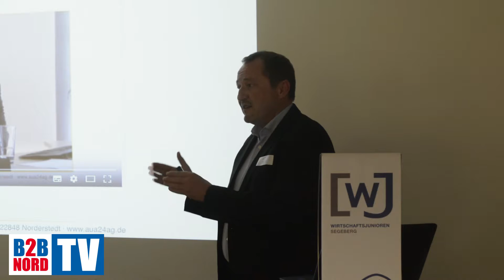Highlight bei Jungheinrich für die Wirtschaftsjunioren